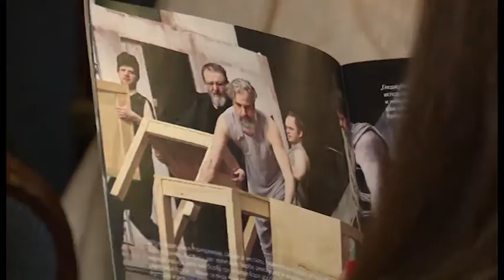U NP otvorena je Galerija sjećanja „Sulejman Kupusović“